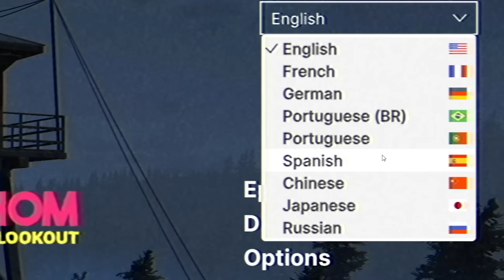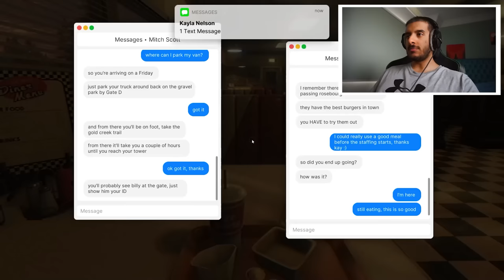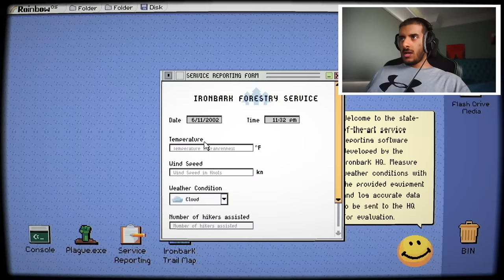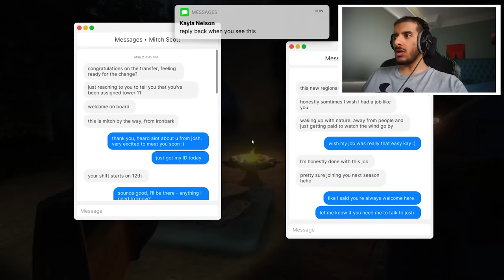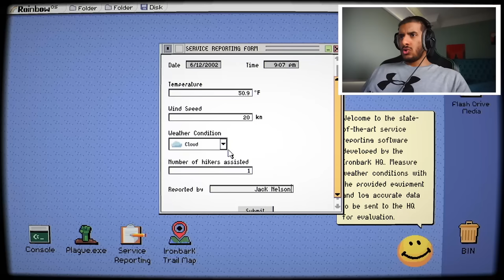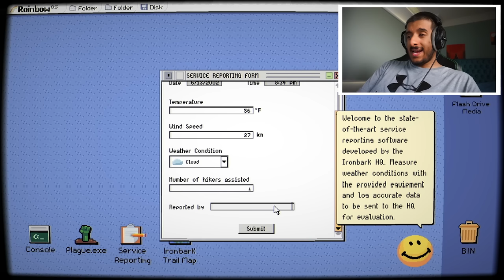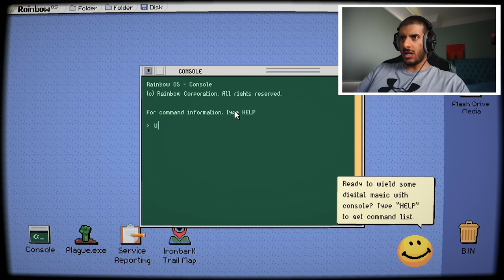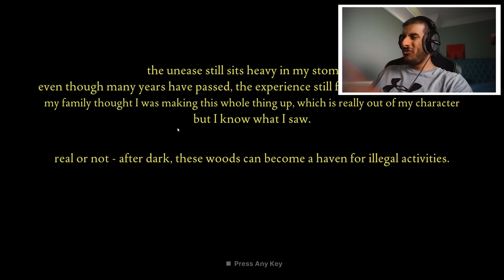في شخص مجنون في الغابات المظلمة!! 😱😱 | Fears to Fathom Episode 4